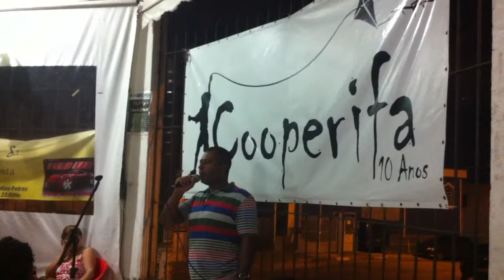Márcio Batista recita no sarau da Cooperifa